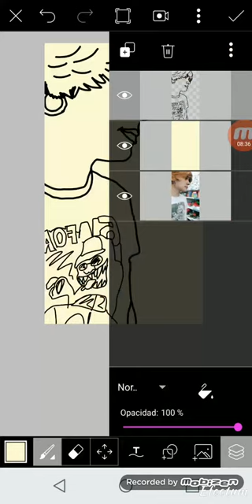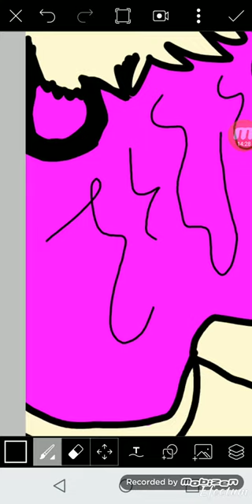Dibujo de matias candia💕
Dibujo youtuber matias candia